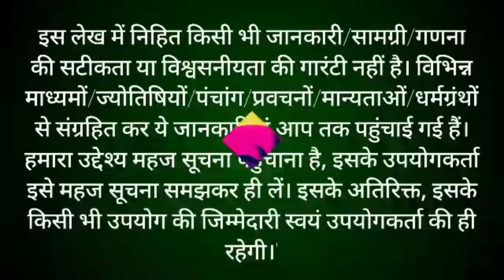putrada Ekadashi vrat Katha 2022 | एकादशी व्रत कथा Ekadashi Ki Katha | एकादशी की कथा